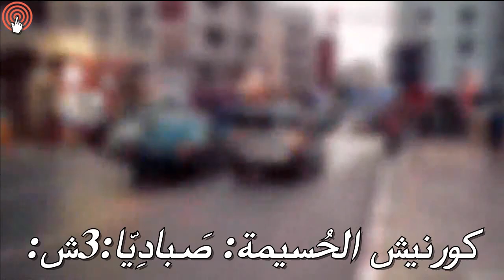A شواطئ_المغرب :روعة"الحُسيْمة" ⛱ورونق شواطِئه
مدينة"الحُسيْمة"مدينة ساحليّة جبليّة رائعة بشمال"المملكة المغربيّة"على الضِّفة الجنوبيّة لِلبحر الأبيض المتوسّط:
                                                                                           : كورنيش المدينة: "صبادِيّا: 3شواطئ_
أ ـ    ش طيمشطين                  2:15                                                                  اً
                                                                    ب ـ إيزدي.                                3:19
                                                                    5:50                               .  ت ـ ارْمود
                                                   : الشّواطئ القريبة من المدينة
ـ ش"بادْس"50 كلم غرب قُبالة الشّاطئ جزيرة"بادس" المُحتلة.
ـ ش"صفيحة"7 كلم شرق قُبالة الشّاطئ جزيرة"انْكور" المُحتلة.

                                                                           ـ ش كيماضو
                                                                          ـ ش كَرَبونيطّا.
                     .. وشواطئ أُخرى وما ذكرنا إلاّ المشهورة  وشُكراً-
و جولة مُوفّقة